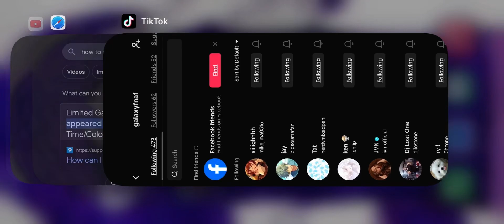Where tf did my tokens go.